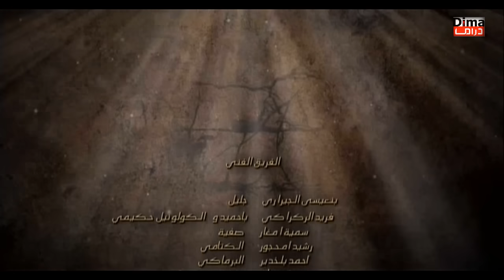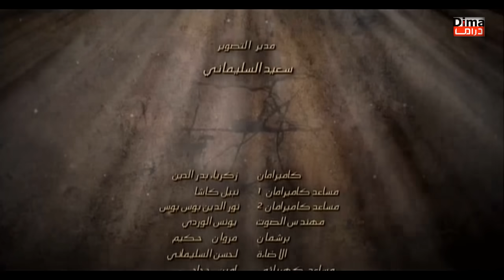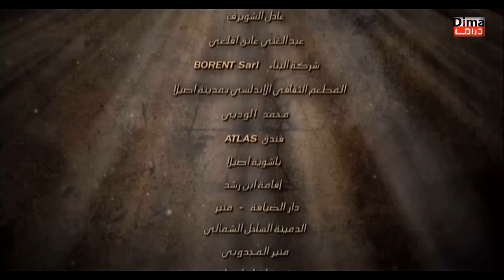Film les vagues du nord HDl فيلم مغربي امواج من الشمال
فيلم مغربي امواج من الشمال